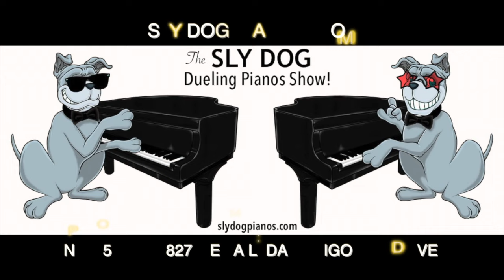THE SLY DOG DUELING PIANOS SHOW!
South Florida's pianos show has gone to the DOGS!  David Mann's "Sly Dog Dueling Pianos Show" is 2 guys singing and playing at the same time! That's right, 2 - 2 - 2 guys and 2 pianos same time...that equals thousands of songs!  It's a rockin,' hand-clapping, sing-along good time!  Best of all we provide all the equipment, 2 piano keyboards and baby grand piano shells!  Yes it's RUFF job but we get it done!

Whether it's a sing-along of rock 'n' roll oldies, the latest pop hits or fun audience participation, it will definitely be remembered as the hit of your party!

So call Dave now and ask him "Hey, Dave...
WHO LET THE DOGS OUT? WOOF WOOF!!"